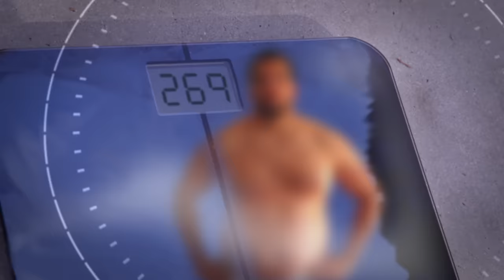Trainer GAINS 53 Pounds in 4 MONTHS! - Fit to Fat to Fit (S1, E1) | Full Episode | Lifetime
Love Fit to Fat to Fit?  Stay up to date on all of your favorite Lifetime shows

With a degree in dietetics and 17 years of experience as a trainer, Alex has fitness down to a science. Geoff is a foodie and young professional who wants to lose weight for his upcoming wedding in Season 1, Episode 1.

"Fit to Fat to Fit" follows personal fitness trainers from across the country as they undertake the most extreme weight-loss experiment ever: forcing themselves to gain weight to better understand the struggles of their obese clients as they lose the weight together."